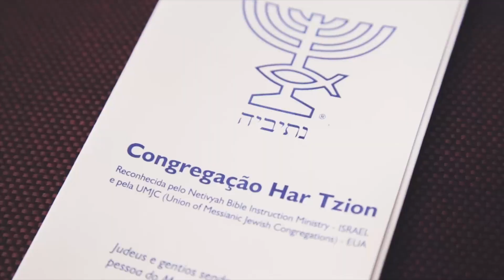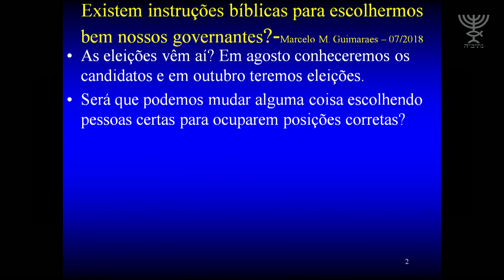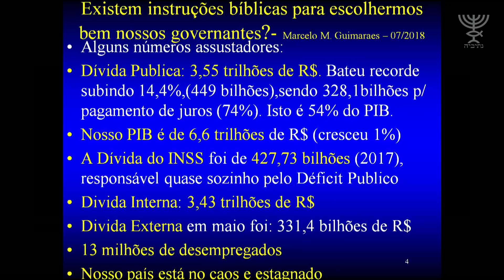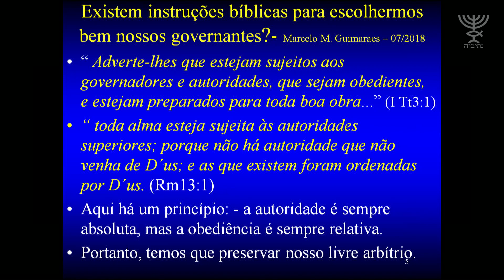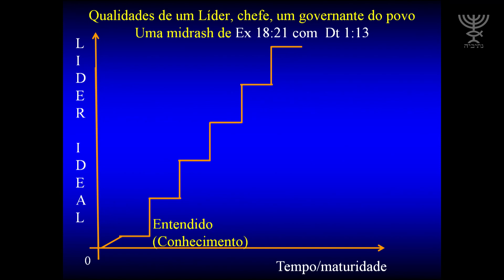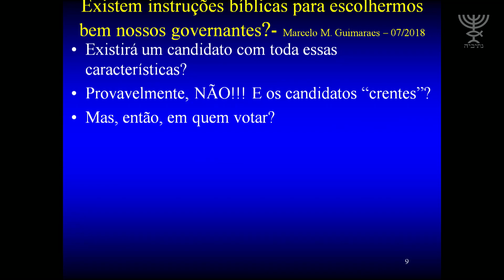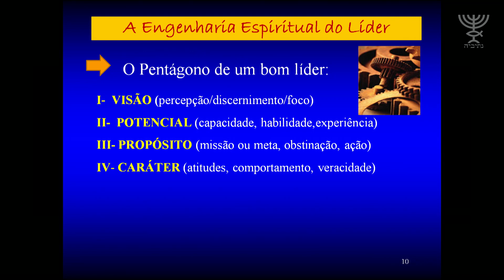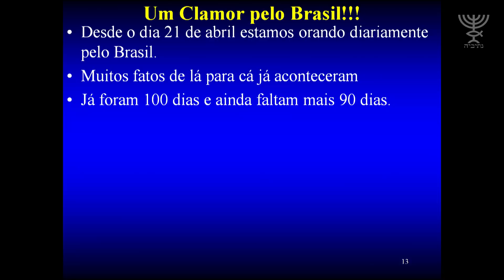Existem instruções bíblicas para escolhermos nossos governantes? Parashá Devarím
Com Marcelo Guimarães.

Seja um mantenedor do nosso trabalho. Acesse